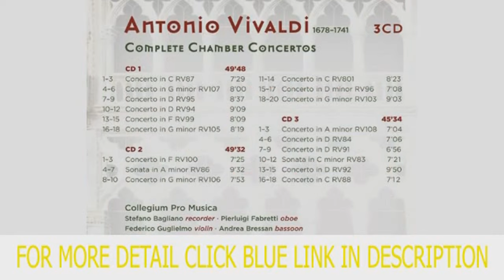Vivaldi: Concerti da Camera - complete Deal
Federico Guglielmo, violon - Stefano Bagliano, flûte à bec - Pierluigi Fabretti, hautbois - Collegium Pro Musica